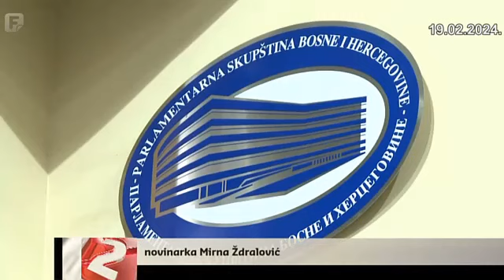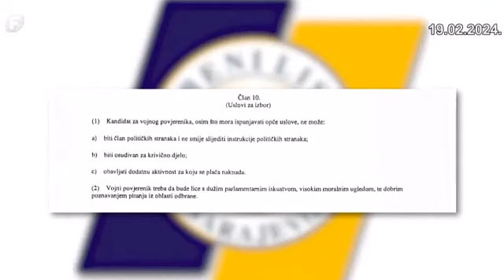Imamović: Parlamentarni vojni povjerenik ne smije biti član nijedne političke stranke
Izjava Jasmina Imamovića, zastupnika SDP BiH u PD Parlamenta BiH, za FTV